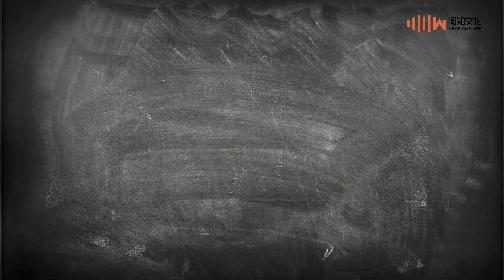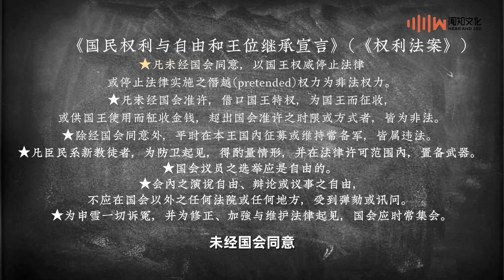石国鹏——《晚清与民国 · 英国资产阶级革命》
400多年前的英国发生了什么，使不可一世的查理一世最终被处死？在这之后又发生哪些故事？